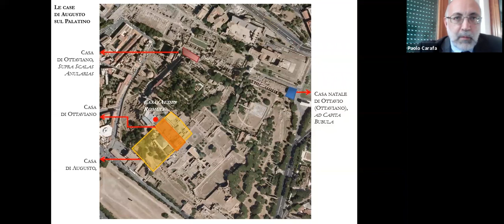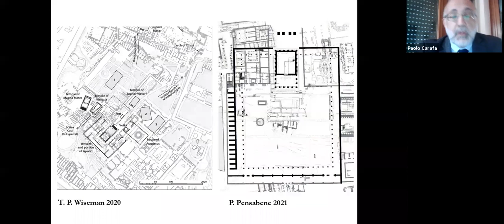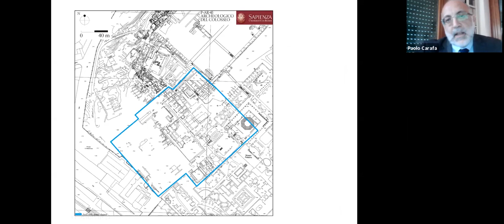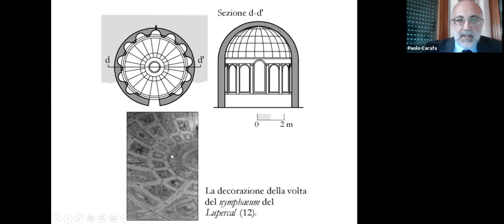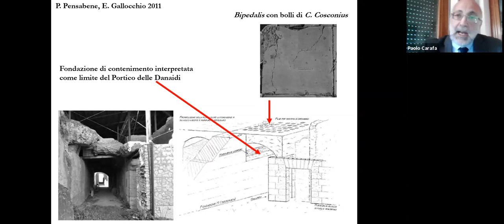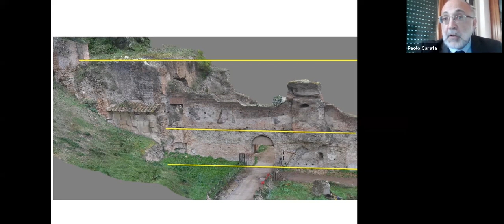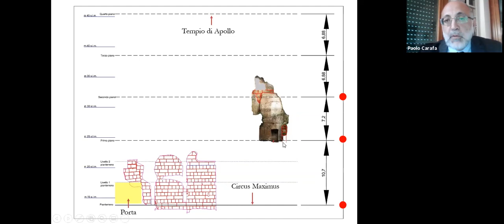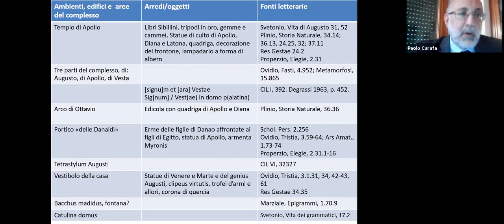Domus Palatina. Nuove ricerche nella Casa di Augusto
CITY OF ROME LECTURE SERIES

Paolo Carafa and Mattia Ippoliti (Sapienza)

Uno dei problemi più dibattuti sulla topografia antica del Palatino, tra la fine dell’Ottocento e l’inizio del Novecento, è stata l’ubicazione e l’identificazione della Casa di Augusto. Gli scavi effettuati da G. Carettoni negli anni Cinquanta nell’area già indagata da P. Rosa (attorno al podio del Tempio di Apollo), hanno portato alla luce resti consistenti di quella che si pensava fosse questa domus. L’interpretazione e la datazione assoluta delle strutture scoperte (e mai adeguatamente pubblicate) da Carettoni si sono rivelate molto discutibili dopo successive e più accurate analisi stratigrafiche del complesso monumentale. Molte domande sull’ampliamento, la disposizione e le fasi costruttive della casa attendono ancora una risposta. Grazie a nuove attività di ricerca sul versante meridionale del monte, sono in corso ulteriori analisi della domus Palatina di Augusto finalizzate alla comprensione ed edizione complessiva dell’unità architettonica estesa tra le scale Caci, la domus Tiberiana, la domus Flavia e il Circo Massimo.

One of the most debated problems concerning the ancient topography of the Palatine Hill, between the end of the 19th and the beginning of the 20th century, has been the location and the identification of the House of Augustus. The excavations carried out by G. Carettoni during 1950s in the area already investigated by P. Rosa (around the podium of the Temple of Apollo) revealed substantial remains of what has been thought to be this domus. Interpretation and absolute dates of the structures uncovered (and never properly published) by Carettoni turned out to be very questionable following later and more accurate stratigraphical analyses of the monumental complex. Many questions regarding the extension, layout and building phases of the house still await an answer. Thanks to new research activities on the southern slope of the Palatine Hill, further analyses of the domus Palatina of Augustus are now ongoing, aiming at an overall comprehension and edition of the architectural unit extending between the scalae Caci, the domus Tiberiana, the domus Flavia and the Circus Maximus.

Paolo Carafa è professore di Archeologia Classica presso Sapienza Università di Roma. Ha insegnato Archeologia della Magna Grecia, Metodologia della ricerca archeologica, Storia dell‘arte antica, Archeologia e storia dell‘arte greca e romana, Archeologia dei paesaggi. Coordina ricerche a Roma, nel suo Suburbio, nel Lazio e partecipa a cooperazioni scientifiche internazionali (Europa, Tunisia, Giappone). Ha pubblicato i risultati di scavi e ricerche da lui diretti ha collaborato all’opera La leggenda di Roma (4 volumi a cura di Andrea Carandini) e ha curato con Andrea Carandini l’Atlante di Roma Antica (2 volumi 2012 e 2017).

Mattia Ippoliti è assegnista di ricerca in Archeologia Classica presso Sapienza Università di Roma. Ha conseguito il Diploma di Specializzazione e il Dottorato di Ricerca, coordina lo scavo sulla pendice meridionale del Palatino, ricerche nel Suburbio di Roma e partecipa a cooperazioni scientifiche nazionali e internazionali. Ha pubblicato i risultati delle ricerche da lui coordinate, in particolare la monografia Tra il Tevere e la via Appia. Caratteri e sviluppo di un paesaggio suburbano di Roma antica tra IX secolo a.C. e VI secolo d.C. (2020), ha collaborato all’edizione dello scavo sulla pendice settentrionale del Palatino (Santuario di Vesta 2017) e al volume Giove custode di Roma (2016).